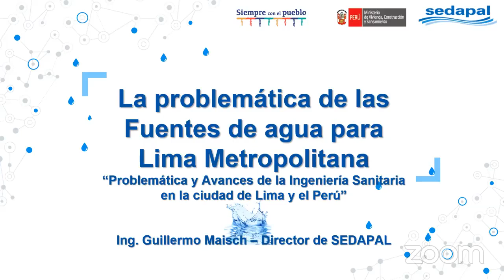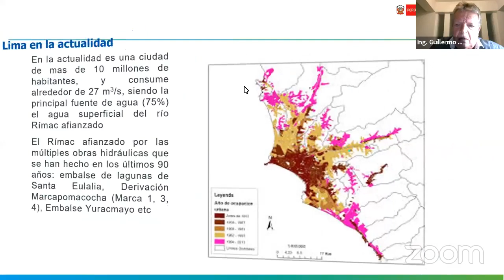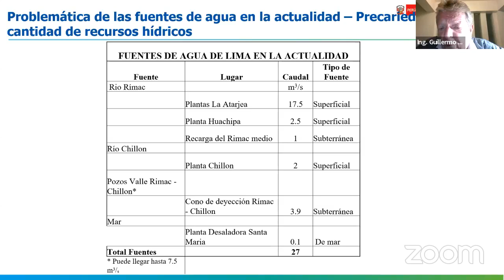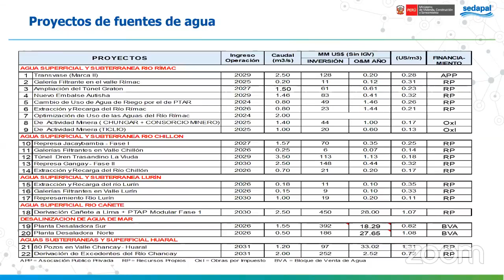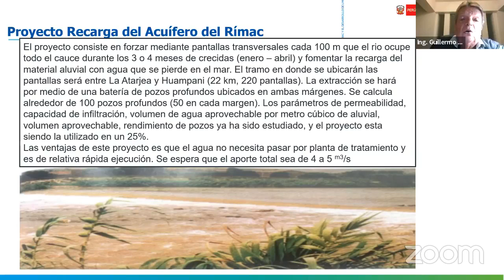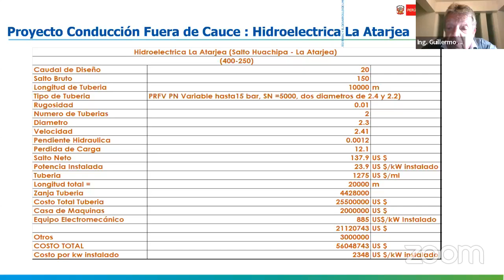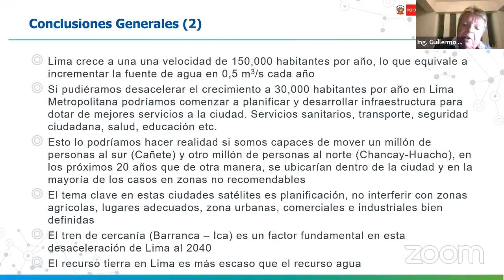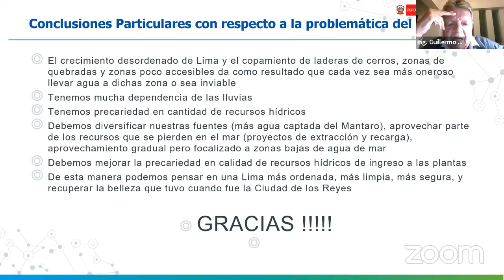𝗔𝘃𝗮𝗻𝗰𝗲𝘀 𝗱𝗲 𝗹𝗮 𝗜𝗻𝗴𝗲𝗻𝗶𝗲𝗿í𝗮 𝗦𝗮𝗻𝗶𝘁𝗮𝗿𝗶𝗮 𝗲𝗻 𝗹𝗮 𝗖𝗶𝘂𝗱𝗮𝗱 𝗱𝗲 𝗟𝗶𝗺𝗮 𝘆 𝗲𝗹 𝗣𝗲𝗿ú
“𝗗Í𝗔 MUNDIAL 𝗗𝗘𝗟 𝗔𝗚𝗨𝗔" 𝗖𝗼𝗻𝗳𝗲𝗿𝗲𝗻𝗰𝗶𝗮: 𝗟𝗮 𝗣𝗿𝗼𝗯𝗹𝗲𝗺á𝘁𝗶𝗰𝗮 𝗱𝗲𝗹 𝗮𝗴𝘂𝗮 𝗲𝗻 𝗟𝗶𝗺𝗮 𝗠𝗲𝘁𝗿𝗼𝗽𝗼𝗹𝗶𝘁𝗮𝗻𝗮: “𝗔𝘃𝗮𝗻𝗰𝗲𝘀 𝗱𝗲 𝗹𝗮 𝗜𝗻𝗴𝗲𝗻𝗶𝗲𝗿í𝗮 𝗦𝗮𝗻𝗶𝘁𝗮𝗿𝗶𝗮 𝗲𝗻 𝗹𝗮 𝗖𝗶𝘂𝗱𝗮𝗱 𝗱𝗲 𝗟𝗶𝗺𝗮 𝘆 𝗲𝗹 𝗣𝗲𝗿ú”
📆𝗠𝗶é𝗿𝗰𝗼𝗹𝗲𝘀, 22 𝗱𝗲 𝗺𝗮𝗿𝘇𝗼 2023 -  ⏰ 7:00 𝗽. 𝗺.
Enlace a la sala Zoom:
ID de seminario web: 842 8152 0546
1. Inscríbete en este enlace, el ingreso es libre.